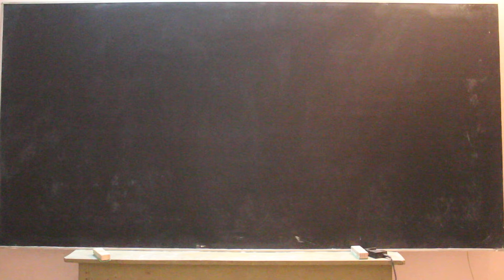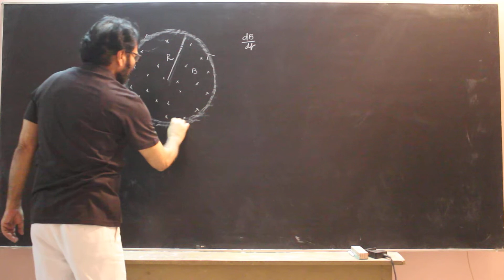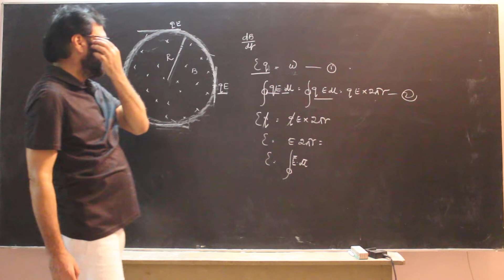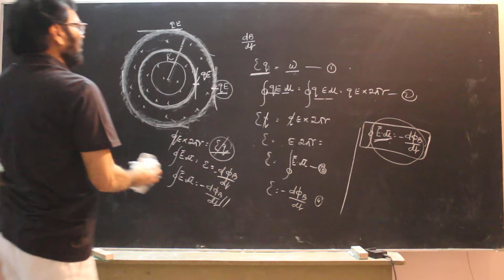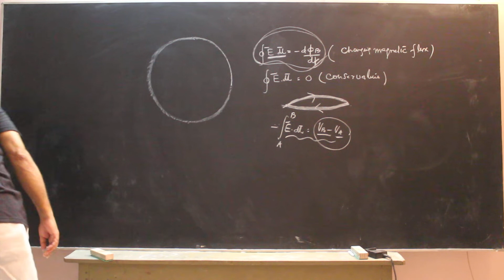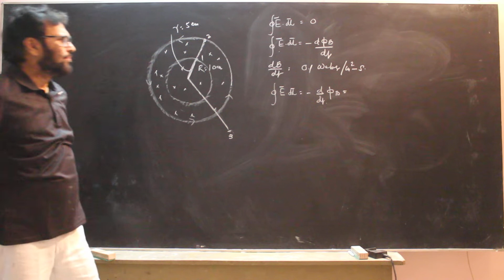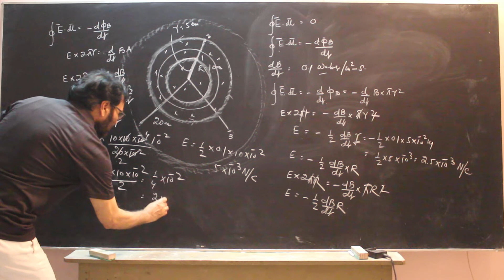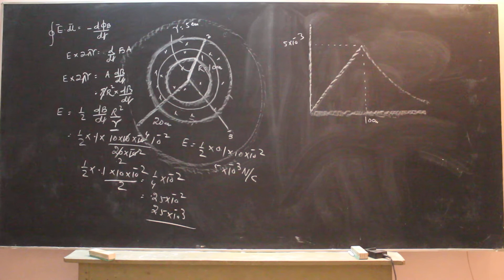Magnetic Effect of Electric Current-(Non-Conservative Electric Field )- Part 18 // By Dr. Abullais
Magnetic Effect of Electric Current-induction(Faraday's laws Induction )- Part 18 // By Dr. Abullais
Basic concept of Magnetic effect of Current has been explained in multiple parts.
Having more than 25 years of experience in teaching physics  in patna, more than 5000 student qualified in different medical exam like  AIIMS, IIT, BHU, NEET

Study from home , Stay safe